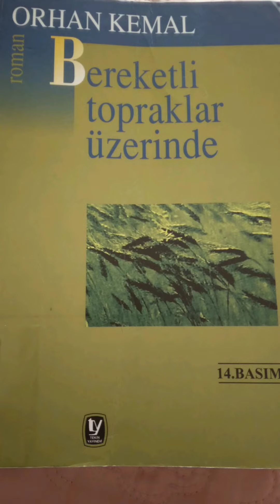Orhan Kemal Bereketli Topraklar Üzerinde Bölüm 23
Tekin Yayınevi

Müzisyen: Xuxiao